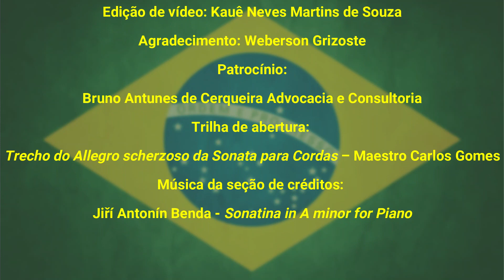O bicentenário de Antonio Gonçalves Dias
O canal História do Brasil Como Você Nunca Viu recebe no próximo sábado, 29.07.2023, às 20h, o pesquisador Weberson Grizoste para a aula especial: O bicentenário de Antonio Gonçalves Dias.

Weberson Fernandes Grizoste é graduado em Letras (Português e Inglês) pela UNEMAT, mestre e doutor em Poética e Hermenêutica pela Universidade de Coimbra, tendo escrito dissertação de mestrado e tese de doutorado sobre as influências do poeta romano Virgílio em Gonçalves Dias, e realizou estágio pós-doutoral na Unesp em 2020, desenvolvendo o projeto "A linguagem desbragada e obscena na poesia latina". Atualmente é professor-adjunto da Universidade do Estado do Amazonas. Tem experiência na área de Letras, com ênfase em Literatura Latina, atuando principalmente nos seguintes temas: Virgílio; Gonçalves Dias; Indianismo; Recepção dos Clássicos; Poesia Épica; Sexualidade; Obscenidade; Catulo; Marcial; Etimologia; Linguística Comparada. É autor de, entre outras obras, “A dimensão anti-épica de Virgílio e o indianismo de Gonçalves Dias” (Centro de Estudos Clássicos e Humanísticos da Univ. de Coimbra, 2011).

Nesta aula especial, para comemorar o bicentenário de um dos maiores poetas e escritores brasileiros, Antonio Gonçalves Dias, temos a honra de contar com a presença do renomado pesquisador e estudioso da literatura brasileira, Weberson Grizoste.

Neste vídeo, o professor Grizoste comentará a vida, obra e legado de Antonio Gonçalves Dias. Conhecido por seus poemas marcantes e pela eternização dos versos de "Canção do Exílio", Gonçalves Dias é uma figura ímpar na literatura nacional.

Durante a aula, é explorada a juventude do poeta, suas influências literárias e a forma como a cultura brasileira do século XIX o moldou como escritor. Através de análises profundas e interpretações envolventes, Grizoste nos presenteará com uma compreensão mais ampla das obras de Gonçalves Dias, destacando os principais temas abordados em seus escritos, como o amor à pátria, a saudade e a exaltação da natureza exuberante do Brasil.

Edição do vídeo: Kauê Martins de Souza

Como citar este vídeo:
GRIZOSTE, Weberson Fernandes. O bicentenário de Antonio Gonçalves Dias. YouTube. Canal História do Brasil Como Você Nunca Viu. 27 de julho de 2023.